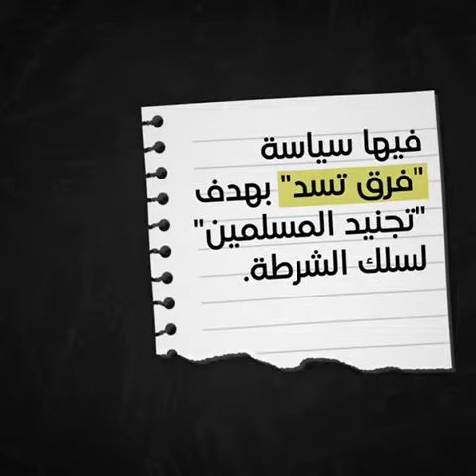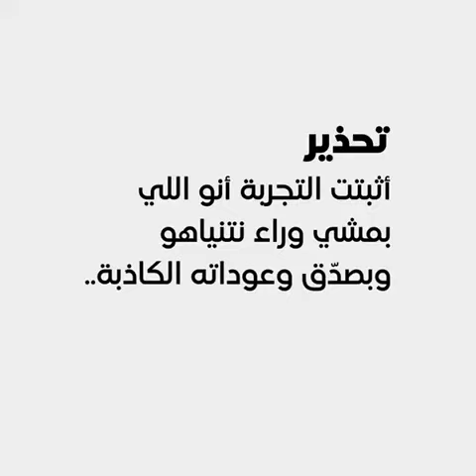لماذا ترفض القائمة المشتركة "الخطة الحكومية لمكافحة العنف" التي سوّقها نتنياهو ؟